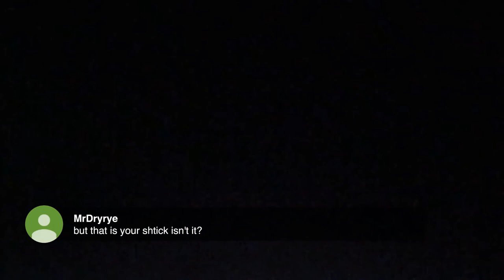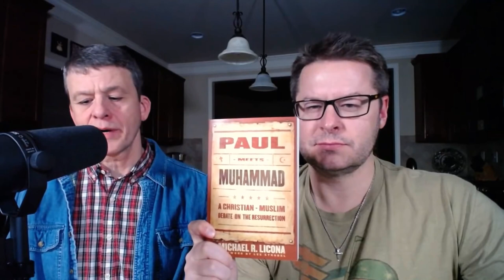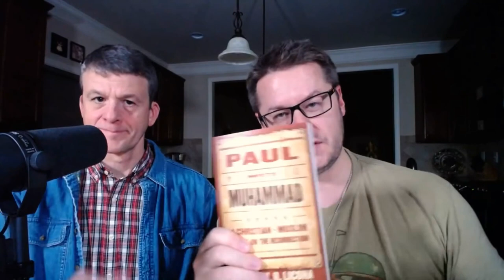Jesus Rose from the Dead (David Wood & Mike Licona LIVE, 8:00pm Eastern Time)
=== Original Description ===

David Wood and Mike Licona will be LIVE at 8:00pm (Eastern Time) discussing the evidence for Jesus' resurrection. Join the discussion!

Mike's short book on the Resurrection ("The Case for the Resurrection of Jesus")

Mike's big book on the Resurrection ("The Resurrection of Jesus: A New Historiographical Approach")

"Paul Meets Muhammad: A Christian-Muslim Debate on the Resurrection"

"Why Are There Differences in the Gospels?"

Statistics of original video: 📅 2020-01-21  ⏱ 2:01:14  ▶ 22705  👍 1595  💬 217  🆔 5S6XPQZ6Zv8